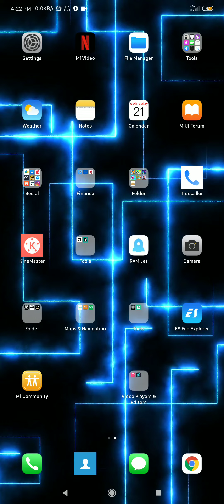Celcom 4+ Speed Test (Part 1)